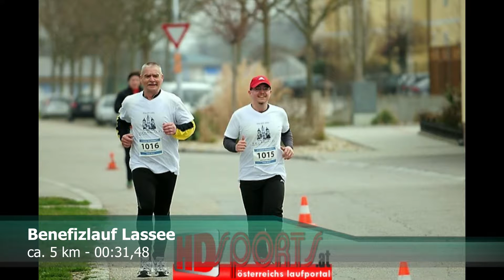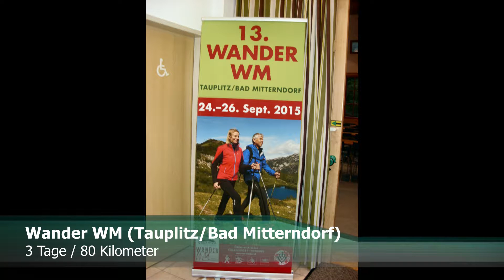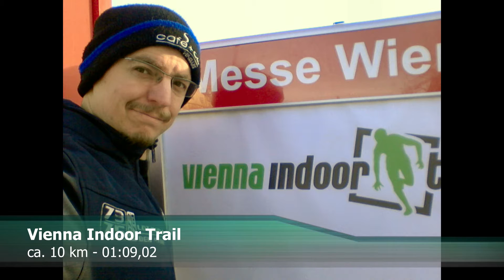ICH, AM WEG "Jahresrückblick 2015 (Sport Events)"